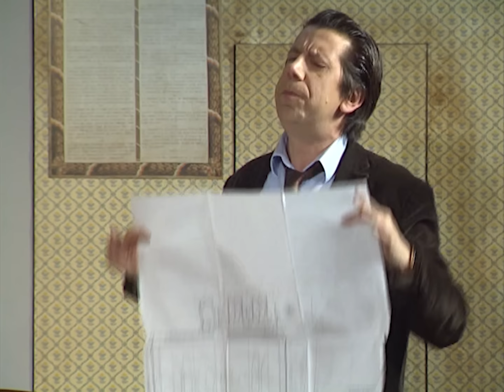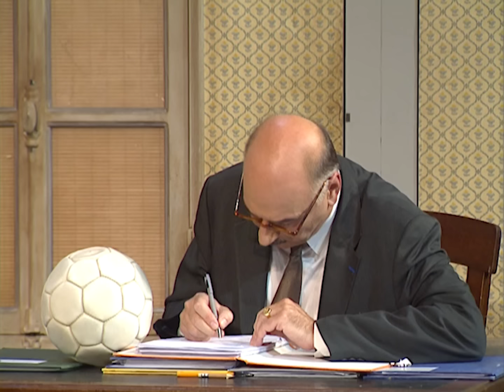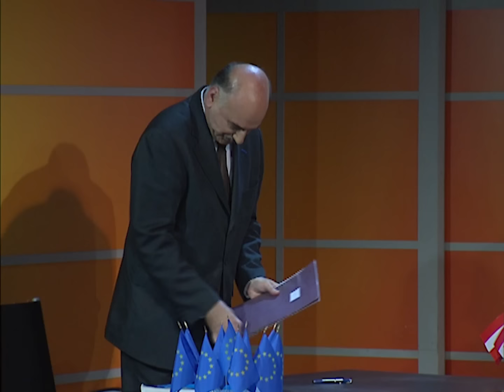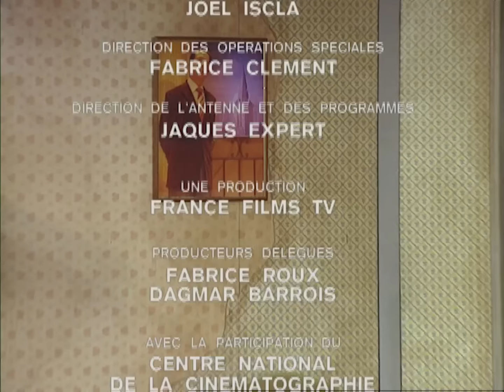Vive bouchon ! | Pièce de théâtre, Humour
Bouchon est une ville où il n'y a rien. Pour garder ses habitants, le maire détourne les subventions européennes et finance les administrés. Mais quand Bruxelles annonce l'envoi d'une commission pour étudier la viabilité des sorties d'autoroute demandées, les choses se compliquent…

Une pièce de Jean Dell et Gérald Sibleyras
Mise en scène : Jean-Luc Moreau
Avec Jean-Luc Porraz, Guilhem Pellegrin, Bénédicte Roy, Guillaume Bouchède